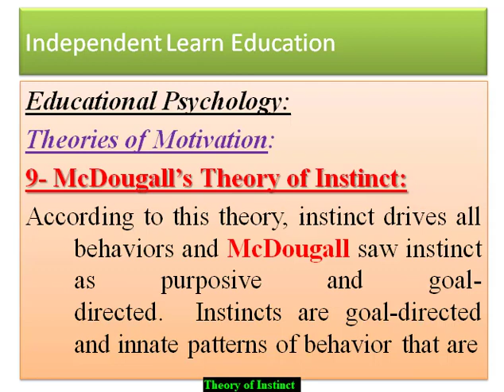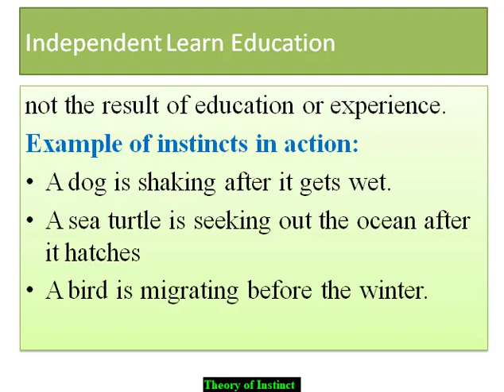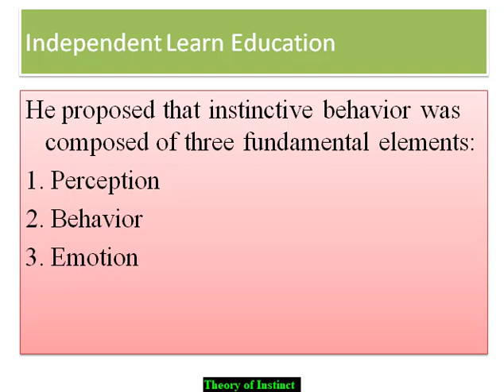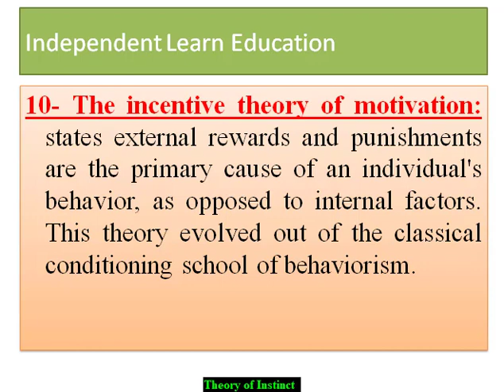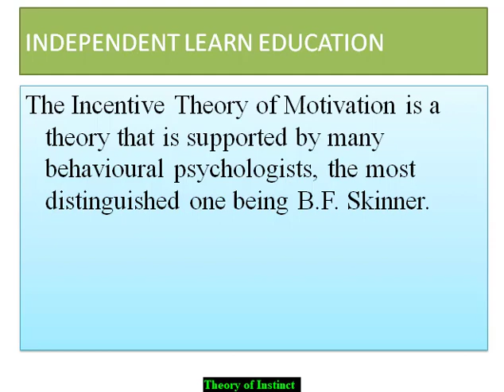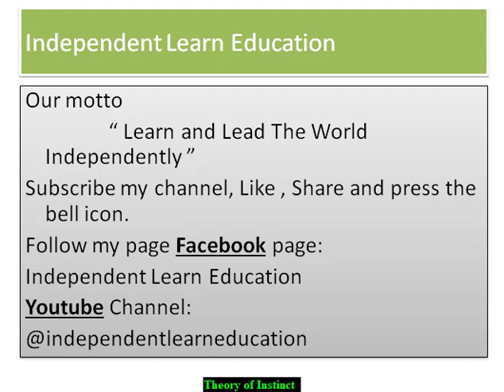Theory of Instinct & Incentive Theory